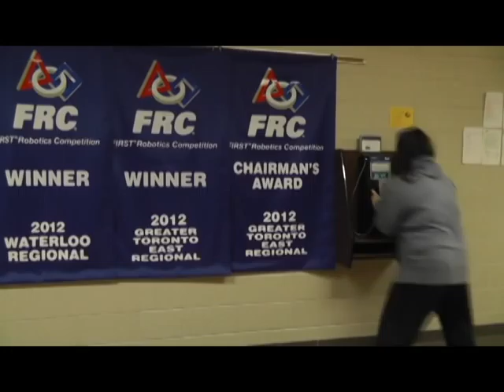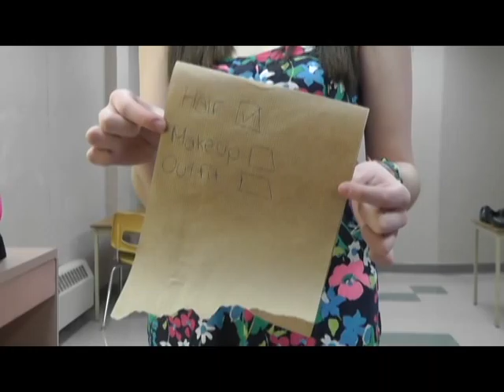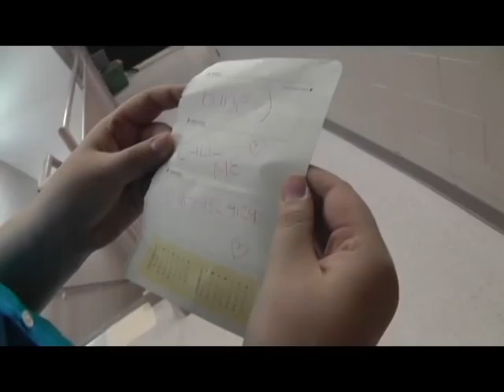Girlfriend Material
my media class montage